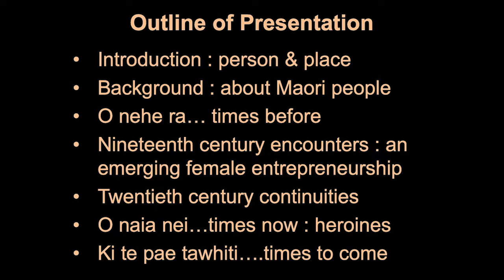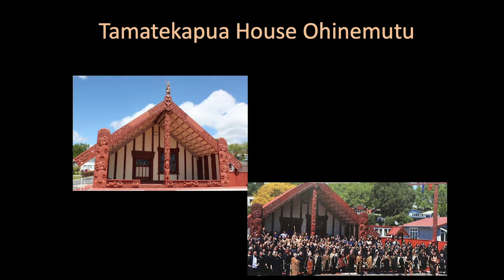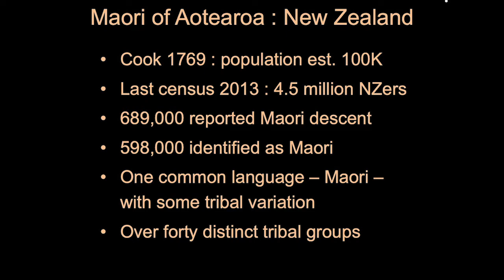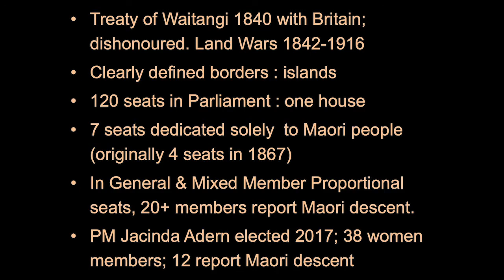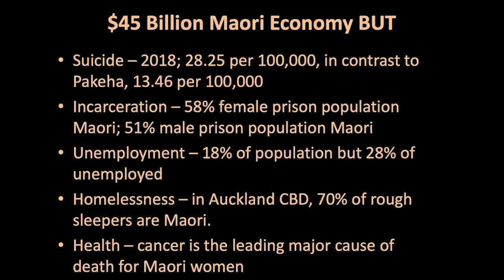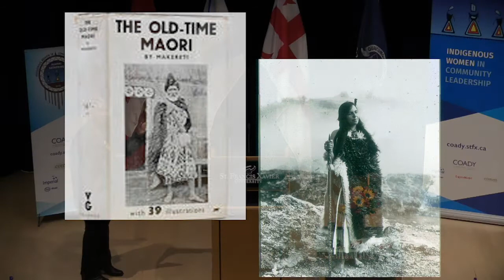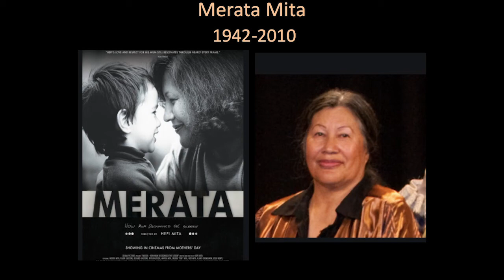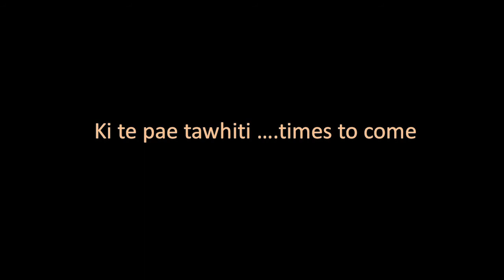Learning from Leaders with Dr. Ngahuia Te Awekotuku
Te Awekotuku is descended from Te Arawa, Tūhoe and Waikato iwi. As a student she was a member of Ngā Tamatoa at the University of Auckland. Her doctorate is on the effects of tourism on the Te Arawa people.

Te Awekotuku has worked across the heritage, culture and academic sectors as a curator, lecturer, researcher and activist. Her areas of research interest include gender issues, museums, body modification, power and powerlessness, spirituality, and ritual.She has been curator of ethnology at the Waikato Museum; lecturer in art history at Auckland University,and professor of Maori studies at Victoria University of Wellington. She was Professor of Research and Development at Waikato University. She and Marilyn Waring contributed the piece “Foreigners in our own land” to the 1984 anthology Sisterhood Is Global: The International Women’s Movement Anthology, edited by Robin Morgan. Although now retired, she continues to write.

In the 2010 New Year Honours, Te Awekotuku was appointed a Member of the New Zealand Order of Merit for services to Māori culture. In 2017, she won an Auckland Museum Medal.

Dr. Ngahuia Te Awekotuku was at Coady Institute to deliver a keynote address as part of the Indigenous Women in Community Leadership (IWCL) Alumni Gathering.